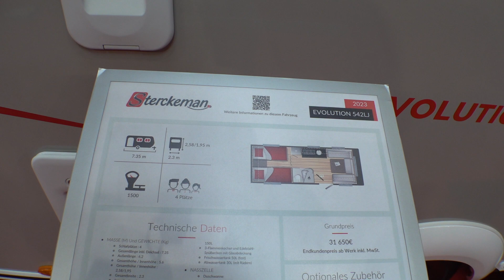Sterckeman 542 caravan 2023